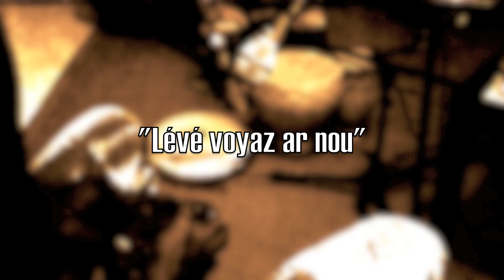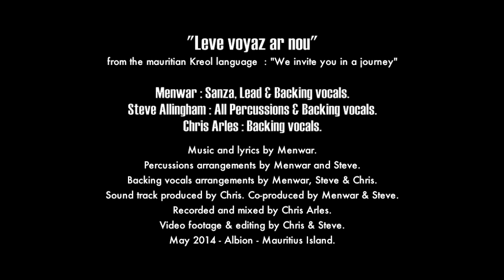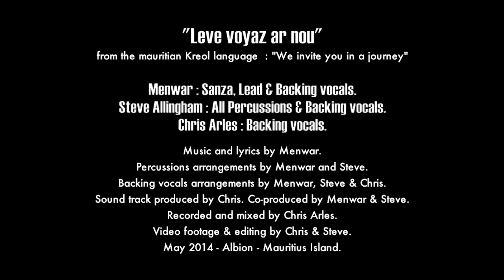"LEVE VWAYAZ AR NOU" by MENWAR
Performed by Steve Allingham, Menwar & Chris Arles
Produced by Chris Arles - May 2014.